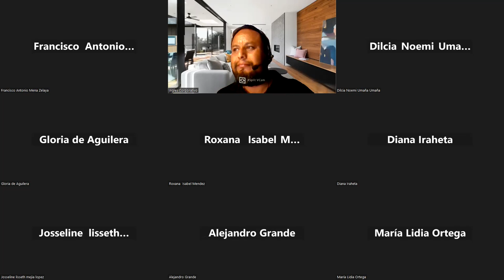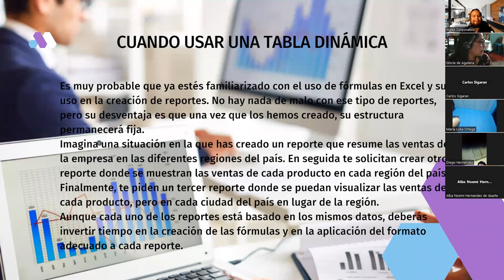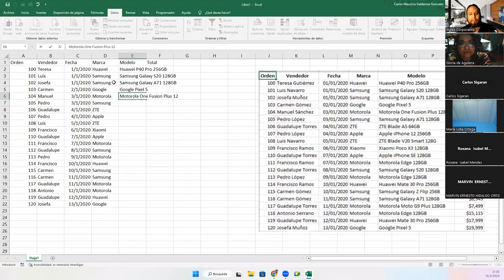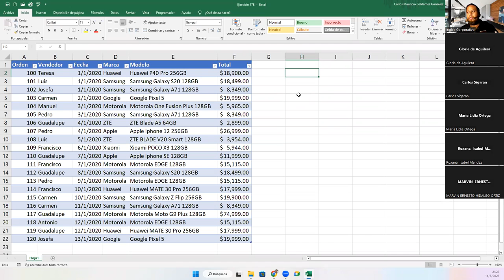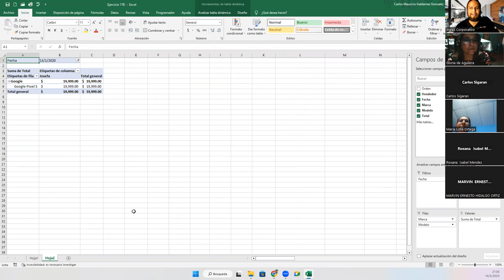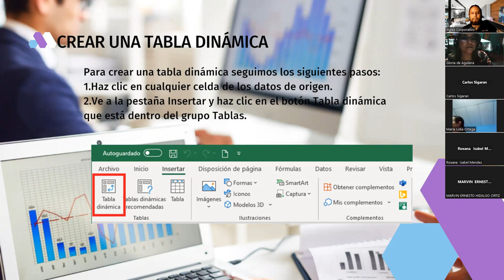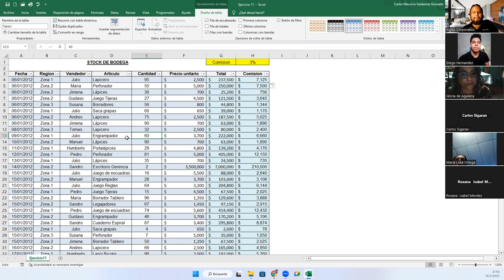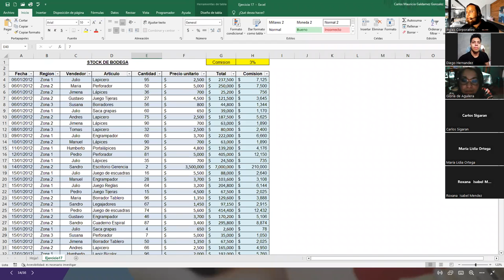Sesión 17-14-03-23-29811-8017-0010/2023-Galdámez-Tablas Dinámicas en Excel